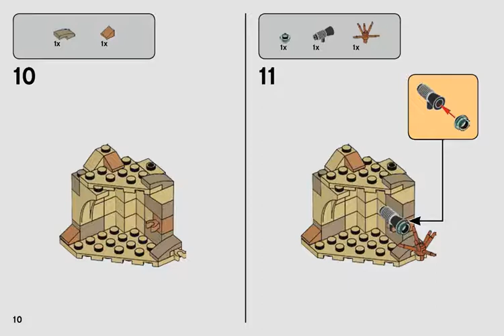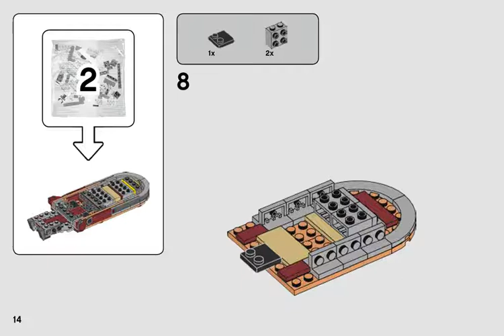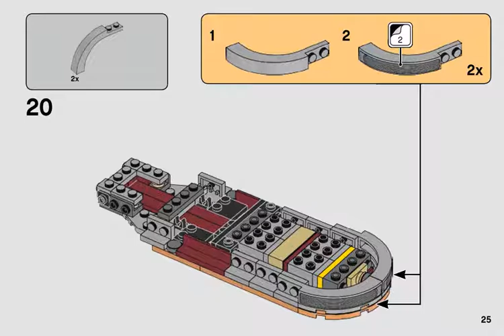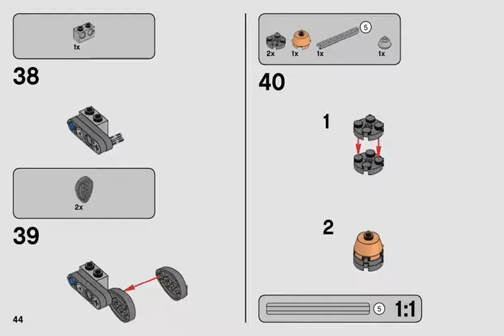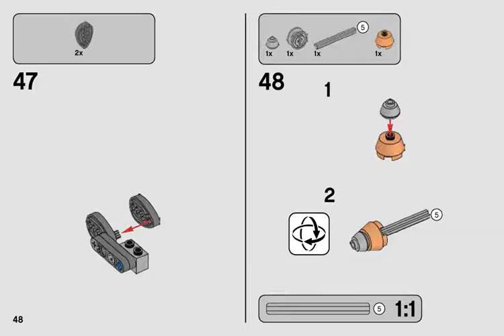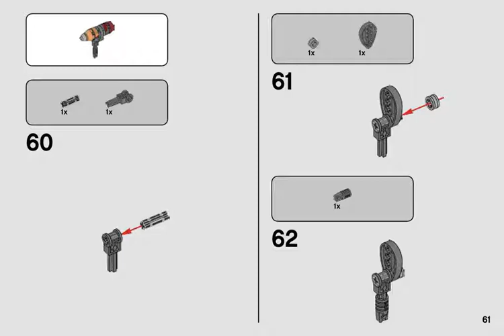Luke Skywalker's Landspeeder™, LEGO® Star Wars™